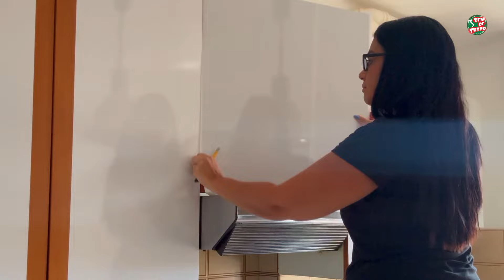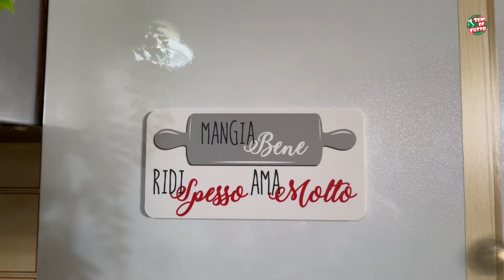TROQUEI MINHA COZINHA NA ITALIA 🇮🇹 QUASE DE GRAÇA! 😄🇮🇹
Como eu transformei a minha cozinha e paguei muito barato!
Veja o antes e o depois … e o passo a passo dessa transformação .
Eu amei! 😍 🇮🇹

Quem Somos Felipe e Christini

🖥 Atualidades  🤔Curiosidades 🛠Trabalhos 🏛Passeios 🏖Viagens 🍝Gastronomia ⛷Cultura…
Nos sigam também pelo  Instagram e Facebook

✅NOSSO SERVIÇO DE CONSULTORIA E MENTORIA 💯

✅PARCERIA TEM DE TUTTO
ASSESSORIA CIDADANIA ITALIANA💯

📌Cidadania via judicial
📌Cidadania via administrativa
📌Cidadania por matrimônio
📌busca de documentos

👉Mikaelly Parente
Direct: @parenteassessoria.it

CAMISETAS TEMÁTICAS DA ITÁLIA 🇮🇹